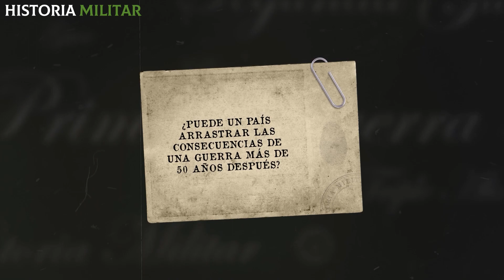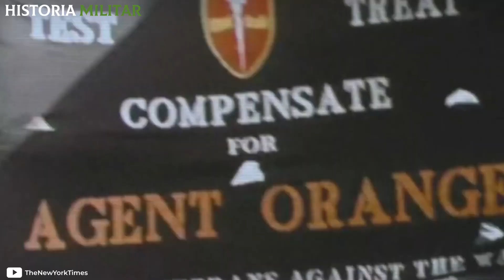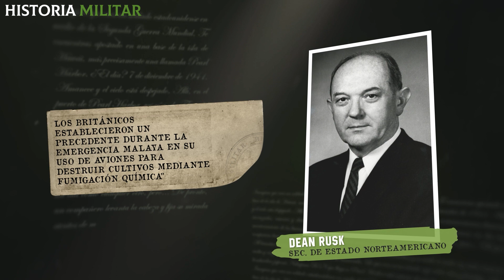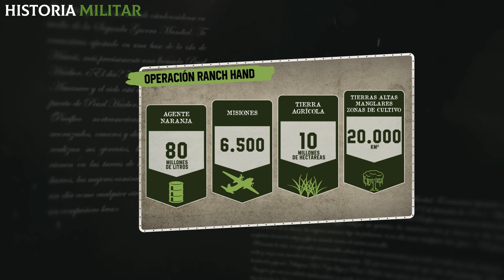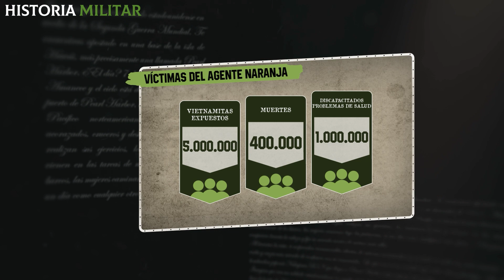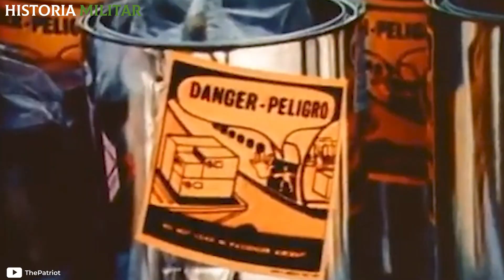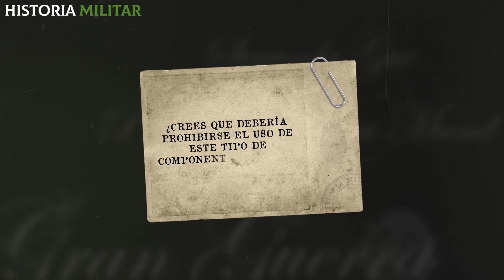El arma MÁS LETAL que usó EE.UU en Vietnam I Operación Ranch Hand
¿Cómo fue el letal agente naranja que EE.UU arrojaba desde aviones a Vietnam? ¡Si quieres descubrir la estrategia de guerra química llevada a cabo durante la Operación Ranch Hand no te pierdas este video!
¿Puede un país arrastrar las consecuencias de una guerra más de 50 años después? Durante la Guerra de Vietnam Estados Unidos busca distintas estrategias para vencer a sus enemigos de Vietnam del Norte. Además de la sofisticada infraestructura armamentística que el país norteamericano ha sabido construir a lo largo de su historia, también ha tenido que recurrir a otros métodos para lograr vencer a sus enemigos. En este caso, optó por utilizar un polémico componente que provocó efectos jamás imaginados.

¿Quieres conocer otras letales estrategias de EE.UU durante la Guerra de Vietnam? ¡Aquí te dejo! 👇